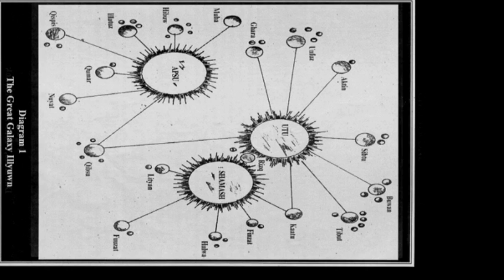Nibiru: The Great Galaxy Illyuwn - A Tri-Solar System Having Three suns - Fact!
The Great Galaxy Illyuwn - This is not an interpretation but Facts.

Illyuwn is the 19th galaxy a Tri-Solar system having 3 suns Utu, Asfu and Shamash also recorded as Om, Sal, and On, also called The Great Galaxy, known as The Place On High called Heaven or even Jannat.

This is the original heaven (Koran 83:18-19) before the heavenly host and god took residence in Orion and Sirius {Pleiadies, Arcturus , Aldebaran}, where god resides. As Matthew 6:9 recorded: our farther which art in {Orion} Heaven, hallowed be thy name. thy kingdom come. Thy will be done in Earth, as it is in Heaven. This is the Great Galaxy in which our great spiritual and physical ancestors,

The Rizqiyians, Eloheem, Nefilim, Neteru, also called Anunnagi reside and resided, in there presence of the most high ruler ANU. There, ANU resided with his wife and half sister ANTUM/ANTU, 6 concubines, 80 children, of which 14 were by Antum, 1 Prime Minister Tammuz, 3 commanders in charge of the MU Rocketships Mataii, Ninshubar and Utu, 2 chief justices Murduk and Balaat. 2 chief scribes Tehuti and khonsu and 5 assistant scribes. The palace of ANU was an endless pavilion, there were countless gardens, on what you call paradise, of every imaginable design displaying the exotic flowers, plants, birds and butterflies from all corners of the galaxies.

What are your thoughts on Nibiru, you need to overstand this knowledge and wake the human race up NOW!